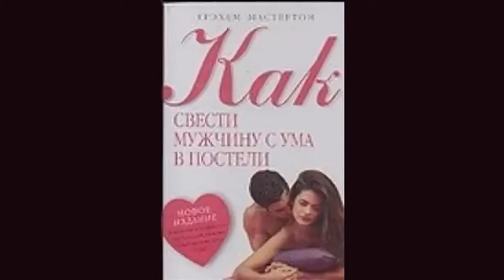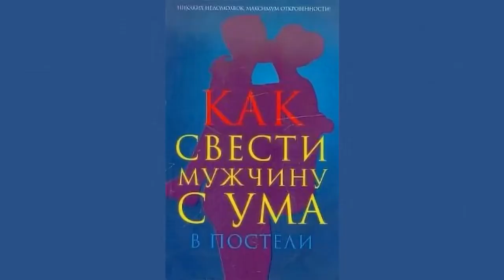10 забавных способов свести мужчину с ума в постели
10 забавных способов свести мужчину с ума в постели